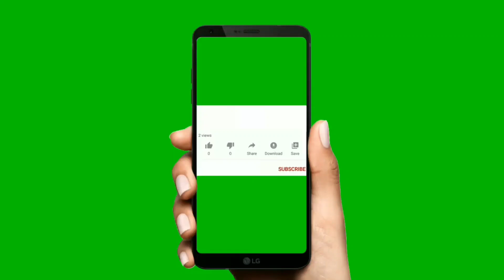new fruit plant in Murshidabad সম্পূর্ণ নতুন ফল মুর্শিদাবাদে 6294048772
যেকোনো ধরনের দেশি-বিদেশি থাই প্রজাতির অরজিনাল টিস্যু কালচার ফলের চারা সংগ্রহ করার জন্য যোগাযোগ করুন বহরমপুর মুর্শিদাবাদ পশ্চিমবঙ্গ  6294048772